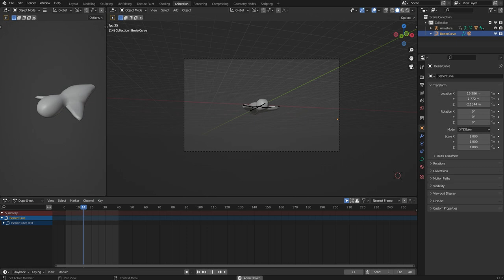Camera Animation 020 Play the animation Toggle the cameraview =logo of camera